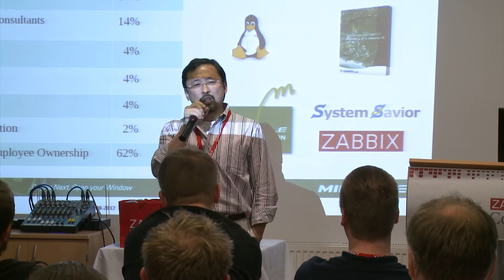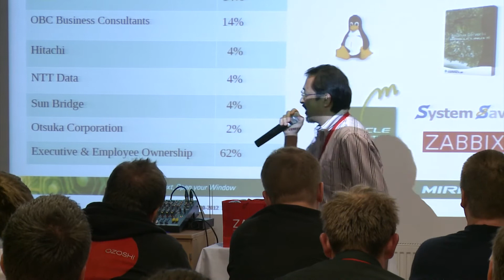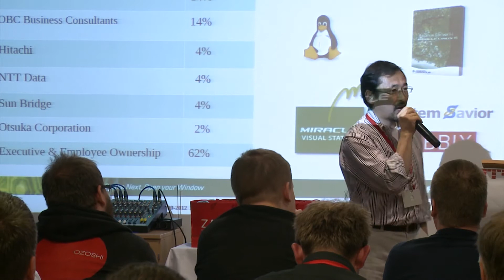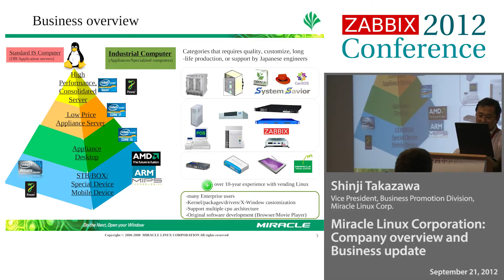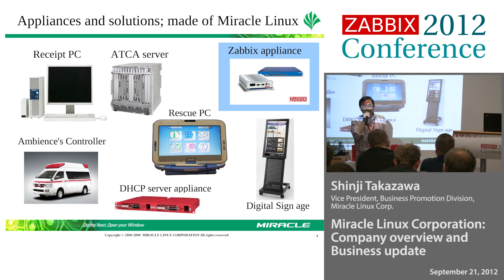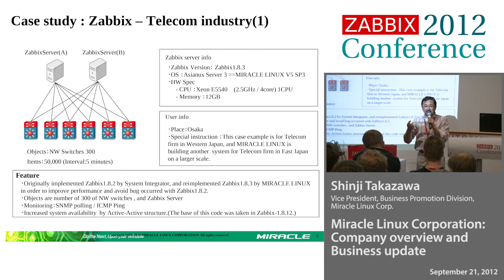Zabbix Conference 2012 - Shinji Takazawa, Miracle Linux Corp.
Speaker: Shinji Takazawa (Vice President, Business Promotion Division, Miracle Linux Corp.)
Presentation: Company overview and Business update

MIRACLE LINUX is carrying out business for Zabbix and have experience in using various OSS(s) and providing reliable solutions. It is introduced in the presentation in what kind of environments the products of MIRACLE LINUX and services are used.